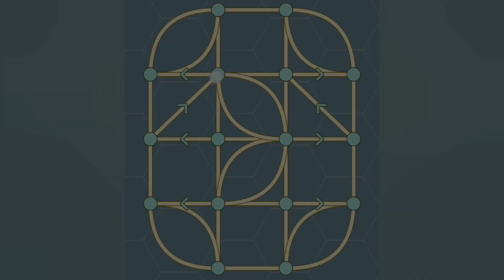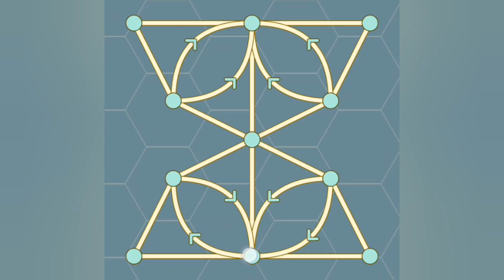Game Master | one touch draw🧐| level 125 to 128 | level complete🥳| brain🧠game | 99%fail | part 9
Hy, My Name is Bilal. "Welcome to [ Game Master], it's time to fun🥳,where gaming meets excitement! Immerse yourself in a world of thrilling gameplay, epic adventures, and insightful commentary. Join me on this gaming journey as we explore new releases, conquer challenges, and celebrate the gaming community.
                         Information...

1).Here you can watch gaming videos...
2).Daily upload 3 to 4 Videos...
3).Best quality videos...
4).Horror😱 and funny🤪shorts upload daily...
                            Thanks🥰...